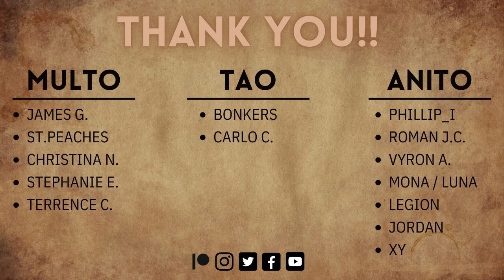TUESDAY CREATURE | TIGABULAK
A Filipino creature, typically an aswang, lures children into the woods with candy.

This will be available to the public next week.
Art by Me and Makong_Asado

Sources:
Philippine Spirits